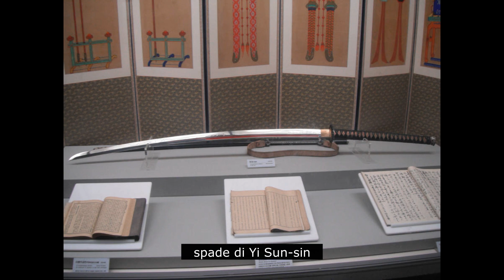imjin 33/38 - il ritorno di Yi Sun-sin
Dopo la quasi distruzione della flotta koreana per colpa di Won Kyun, il governo reale, dopo averlo quasi ucciso e ridotto in disgrazia, si affida di nuovo a Yi Sun-sin per salvarsi. L' Ammiraglio koreano riorganizza la flotta e affronta gli ammiragli giapponesi Todo Takatora, KAto Yoshiaki, Wakizaka Yasuharu e Kushima Michifusa nello stretto di Myongnyang il 26 ottobre 1597, annientando i suoi nemici e impedendo di nuovo e definitivamente ai giapponesi di aprire una rotta per il Mar Giallo, ma soprattutto ridando speranza a tutto la nazione e costringendo i suoi nemici a non tentare mai più di sfidarlo.